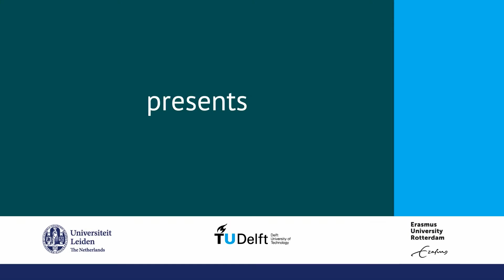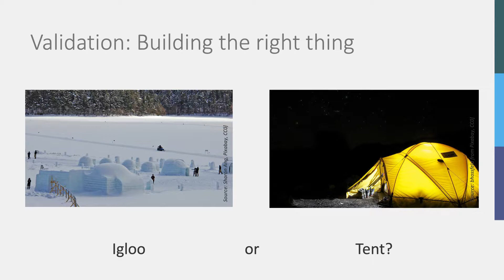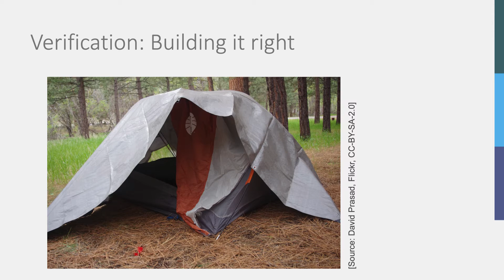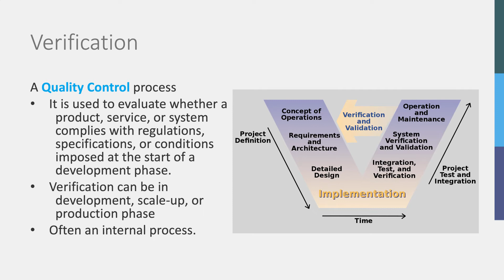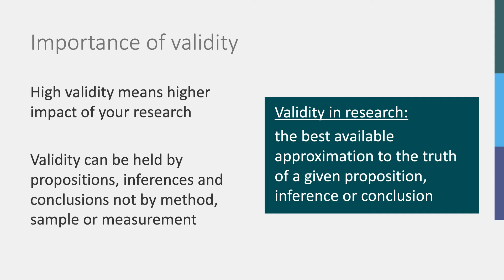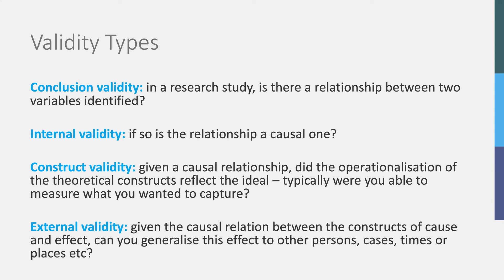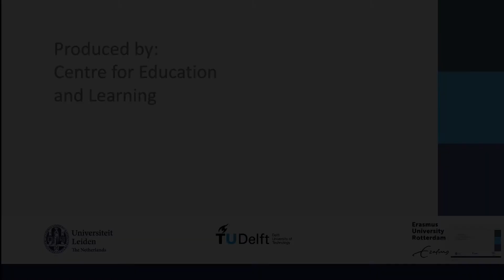Research Methodologies: Introduction to Validation and Verification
In this video, part of the MOOC Multidisciplinary Research Methods, Gillian introduces the concepts of Validation and Verification.